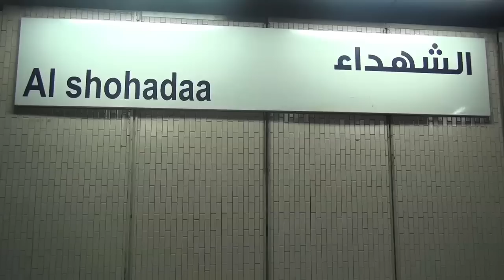"البرميل" هو آخر تكنولوجيا وصل لها "المترو"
جريدة الوطن
جريدة يومية مستقلة